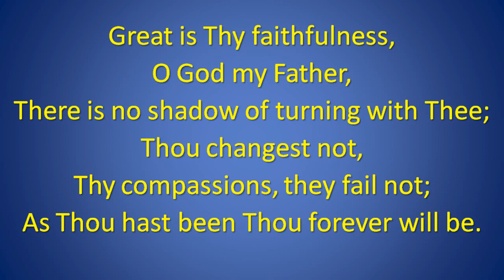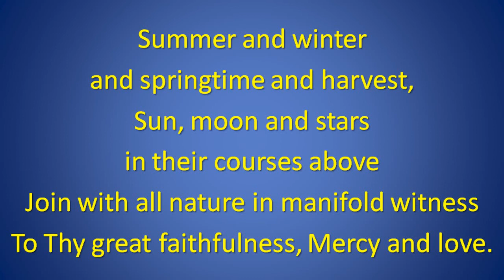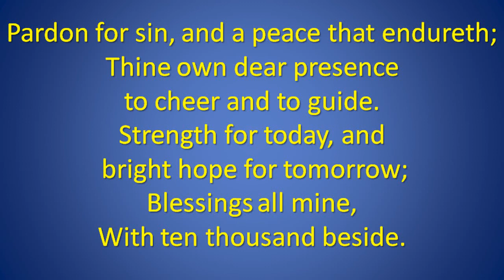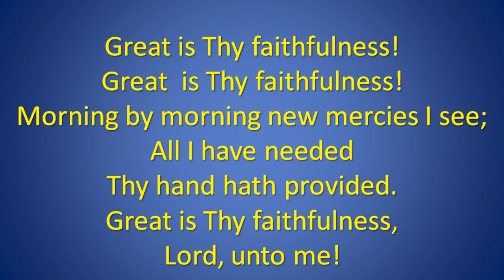Great Is Thy Faithfulness